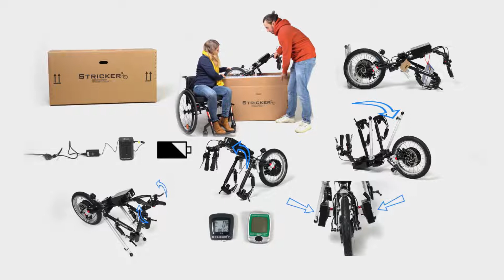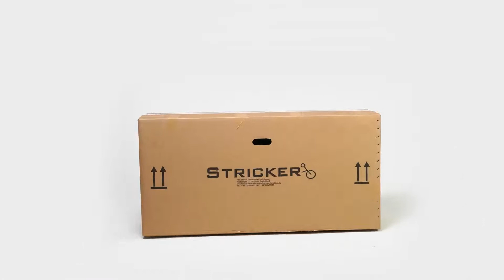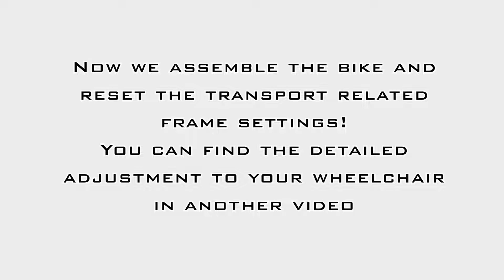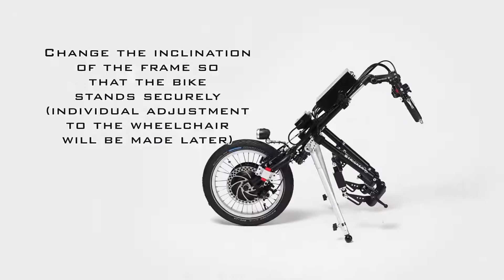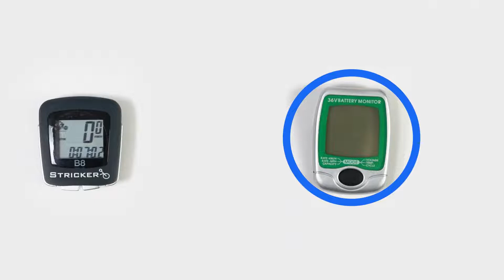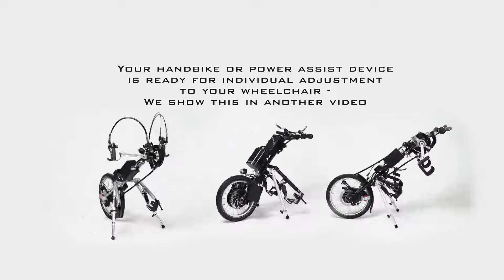Unpacking Stricker Handbikes Video - Push Mobility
Stricker handbikes and power assist devices come in a large box and are packed so that you arrive without damage. To do this, we need to disassemble some parts on the equipment. This video shows you how to undo the shipping adjustments and get your handbike or power assist device ready to be fitted to your wheelchair.